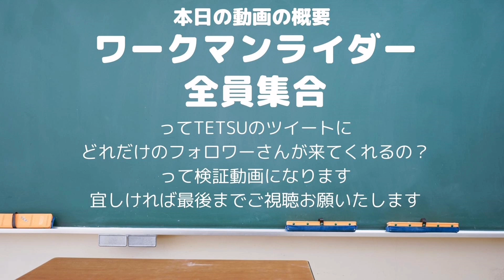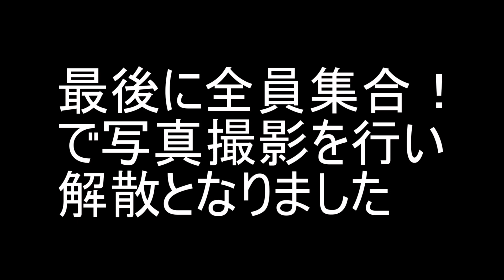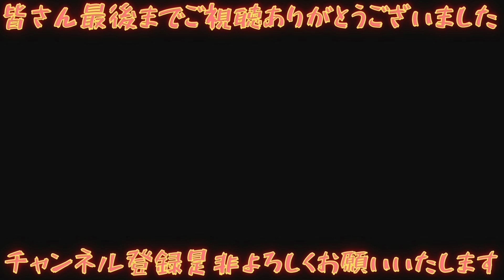ワークマンライダー全員集合！ワークマン を着たライダーは全員 ワークマンライダー だ！😆【 マーブルビーチ 】【 モトブログ 】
オールアバウト「イチオシ」で私の動画が記事化されております

ワークマンライダーテツのTwitterでの呼びかけで
ワークマンライダーがどれくらい集まるのか？
ってサムネでバレてるかな？(笑)
集まられた皆さんのワークマン紹介しております。

※このチャンネル🎞️はモトブログ🛵しながらワークマンやツーリングスポットを🖼️紹介しているチャンネルになります。

▼だみあるきさん
●イージス360°リフレクト透湿防水防寒ジャケット
●イージス360°リフレクト透湿防水防寒ストロングパンツ
●防水防寒サファリシューズ

▼おやびんさん
●イージス 透湿防水防寒スーツ？

▼tatsuyaさん
●ユーロ アルティメット デュアルフーディー ジャケット
●超撥水euroボア防風デニムパンツ

▼テツ
●AERO STRETCH ULTIMATEシャツジャケット
●サーモマックス 長袖丸首シャツとパンツ
●Rizactプロテクティブスニーカー